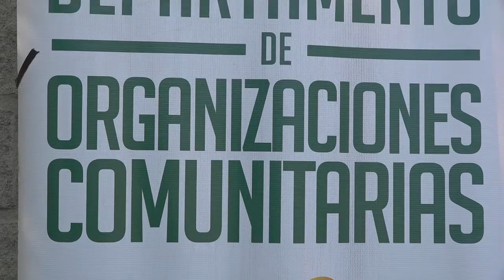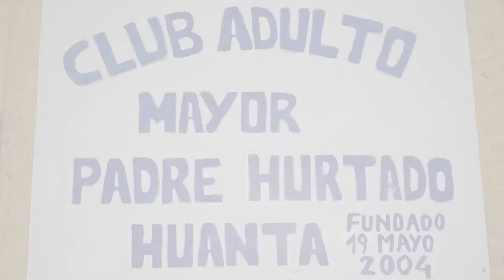Panorama Informativo | 27 de Febrero 2020 | Elquina TV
TITULARES:qaed3ra
• Caja Los Andes deleitó a turistas y habitantes de vicuña con la pelicula Toy Story 4.

• Niñas y niños del programa de natación y seguridad culminan con éxito tu taller de verano.
• Huanta y Chapilca disfrutaron de la clausura del Carnaval en tu localidad.
Conduce el Periodista Juan Pablo Ramos